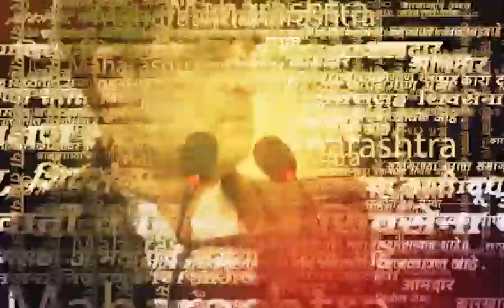Chandrayaan-3 Landin | लॅन्डिंग होताच इस्त्रो सेंटरमध्ये टाळ्यांचा कडकडाट